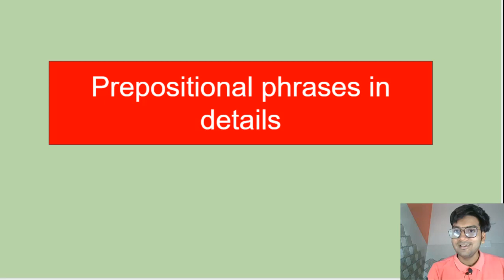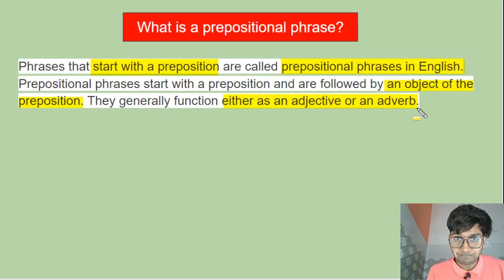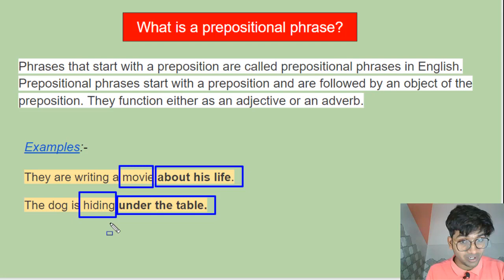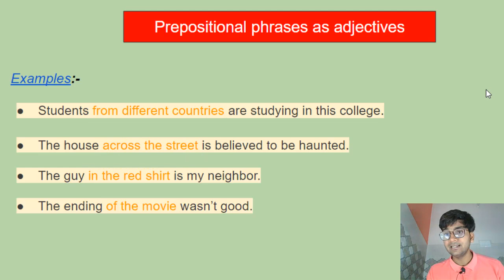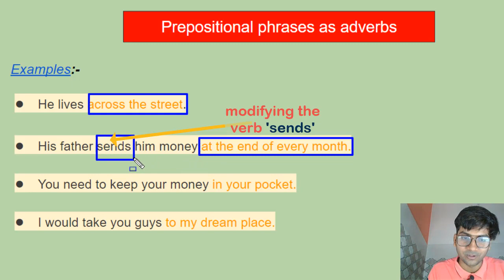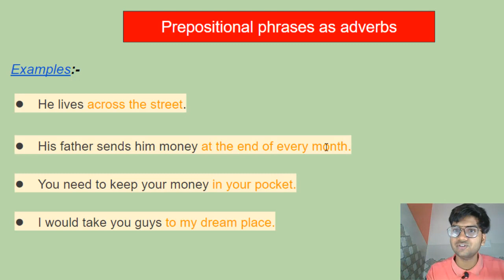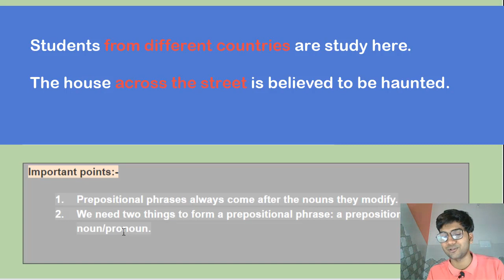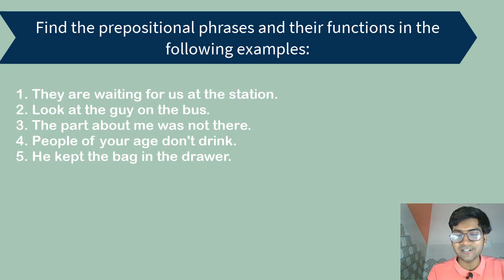PREPOSITIONAL PHRASES and their functions || Everything in just 9 minutes 😲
Hello, learners!

This lesson helps you master prepositional phrases and their functions in English grammar.

Here are the things it covers:

⚽ What is prepositional phrase in English?
⚽ Different kind of prepositional phrases in English
⚽ How to form prepositional phrases in English?
⚽ prepositional phrases as adverb phrases
⚽ prepositional phrases as adjective phrase
⚽ How to find out a prepositional phrase?
⚽ How to use a prepositional phrase?
⚽ How to form a prepositional phrase?

Watch the lesson until the end to master prepositional phrases!

Keep learning!
Much love!

|| OTHER LESSONS||